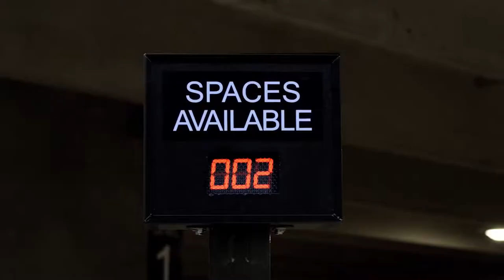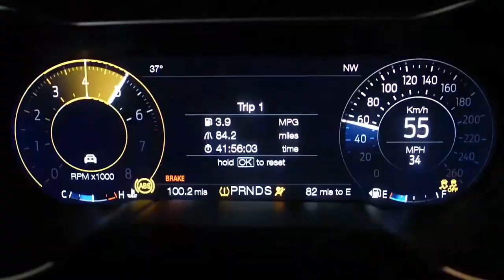2019 NEW Ford Mustang Bullitt - The Bullitt is Back